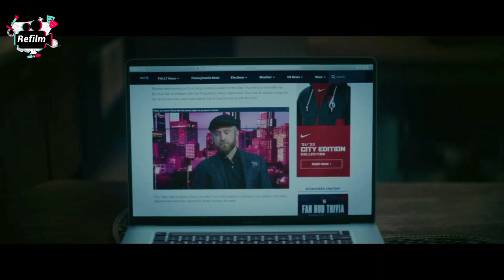Movie Recap | How One Underdog Became a Basketball Pro in Just 45 Days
From Zero to Hero: A struggling basketball scout discovers a future superstar in Spain, and he sets out to show that both of them have what it takes to succeed in the NBA.